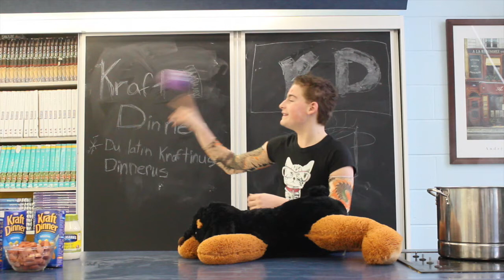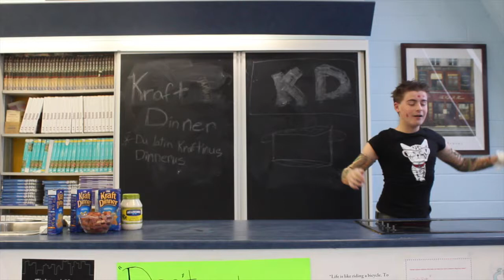Garneau Tutto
Notre première tentative à filmer un tuto! le son est pas excellent mais on va arranger ça pour le prochain je vous le jure!